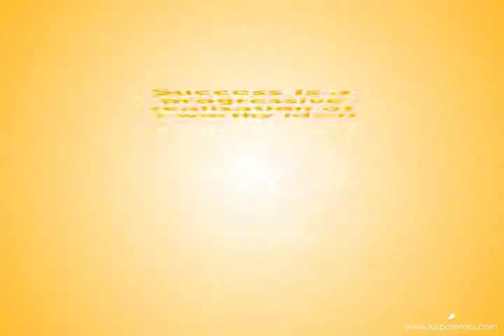Use your Worthy Ideal to Catapult your Life and Business -- Belinda Mays with James Rick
Belinda Mays talks about passion and a worthy ideal as the keys to catapulting your life and business. They define success, not material possessions or statistics that you hear from different sources. Disappointments are only temporary; what matters is that you pursue your dreams and focus on your worthy ideal.